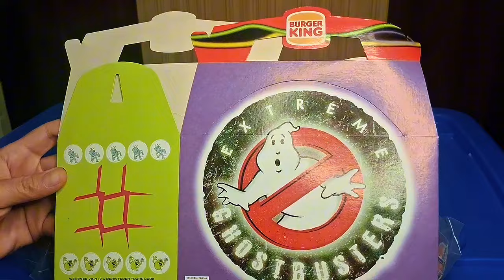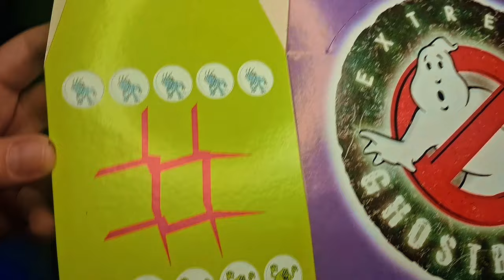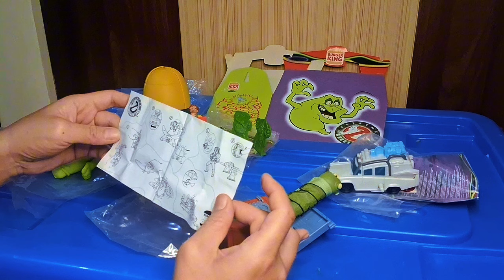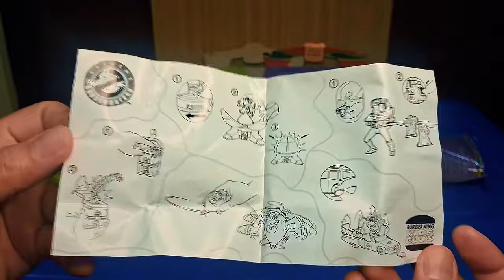DAILIHOBBIES Unboxing Ghostbuster Vintage 1999 Burgerking Toys Set Collection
Unboxing Vintage 1999 Set Burgerking Toys Collection